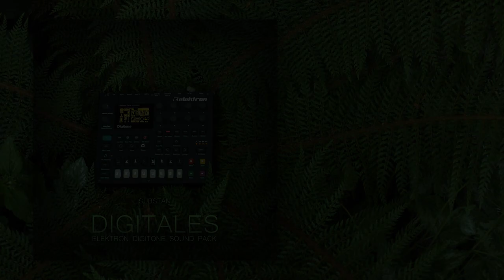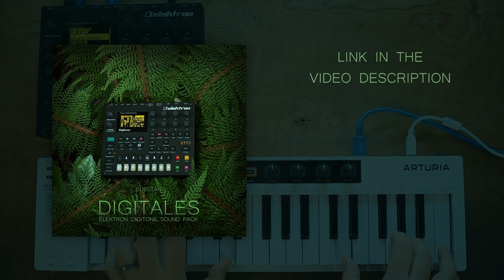DigiTales ... 100 sounds for the Elektron Digitone ... ambient sound pack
100 lively and organic sounds for the Elektron Digitone/keys inspired by nature. Dynamically playable pads, textures, arpeggios, E-pianos, plucks, bass and more ...
Most of them make use of the modulation wheel and the aftertouch.

If paying by credit card or apple pay is fine for you then gumroad is still an option:

The great support from my patrons makes all of this possible ... thank you so much guys !!

DigiSphere II – for Digitakt II
Subspace - for Minifreak (V)
Syntopia - for Syntakt
HydraSphere – for Hydrasynth
DigiSphere – for Digitakt (II)
DigiTales - for Digitone/Keys (II)

Affilate links:
My Perfect Circuit Artist Page (buy via this link to support me)

Synths/Sampler:
Elektron Digitone
Elektron Digitone Keys
beetlecrab.audio Tempera
beetlecrab.audio Vector Synth

Computer:
Apple 14“ MacBook M1 Pro (2021) 16GB RAM / 512GB SSD

Monitoring:
ME Geithain ME25NAD C268
Genelec 7040 APM (Sub)
RFT BR25

SPL Big

Behringer XENYX 1002B

Microphones & Fieldrecorder:
sE Electronics sE2200a

Camera & Lense:
Blackmagic Design Pocket 4K
Samyang MF 14mm
Canon EOS MCanon EOS M50 MKII
Neweer 1:1.8/25 mm

Video Editing & Creating:
Davinci Resolve
Videosync